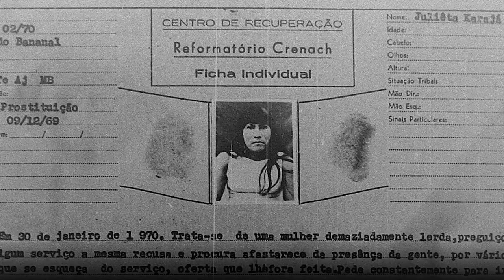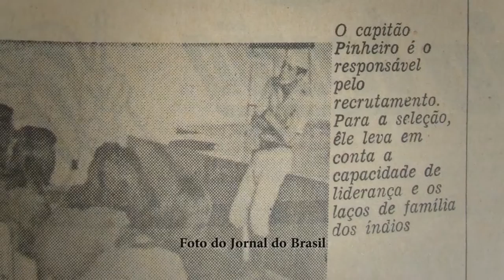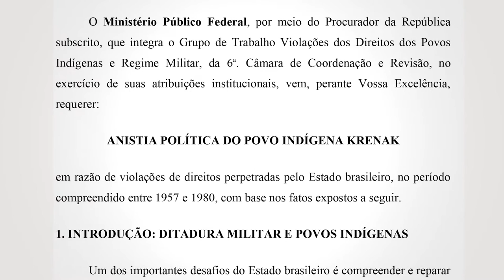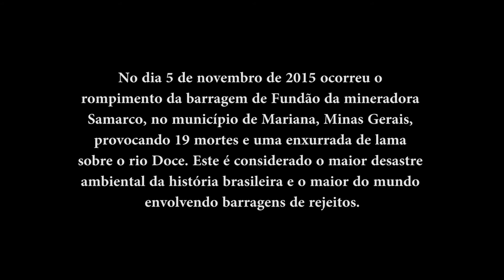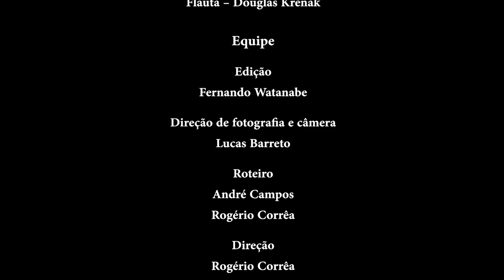Reformatório Krenak (2016)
A resistência do povo Krenak de Resplendor (MG) é registrada na videorreportagem “Reformatório Krenak” (de Rogério Corrêa, 2016), realizada pelo Itaú Cultural e pela Procuradoria Regional de Direitos do Cidadão – do Ministério Público Federal – de Minas Gerais.

Criado durante a ditadura militar, o reformatório funcionou de 1969 a 1972. Era um local oficial de prisão, tortura, trabalho escravo e violação de direitos dos indígenas. O processo de degradação da comunidade contemplou ainda a criação de uma guarda rural composta de indígenas, deturpando as características culturais dos Krenak e transformando as vítimas em algozes de seus pares.

Em 5 de novembro de 2015, os Krenak foram atingidos pelo maior desastre ambiental brasileiro: o rompimento da barragem de Fundão, reservatório de rejeitos de mineração – controlado pela Samarco – em Mariana (MG). Foram 50 milhões de metros cúbicos de lama tóxica despejados na bacia hidrográfica do Rio Doce, que abrange 230 municípios. A devastação deixou 19 mortos e atingiu, entre outros, a comunidade Krenak de 400 pessoas, que vive em 4 mil hectares à margem esquerda do Rio Doce.

Atualmente, o povo reivindica uma revisão territorial de suas terras demarcadas com a adesão da área de Sete Salões – conjunto de cavernas considerado por eles terra sagrada –, além de seu direito à vida.

“Reformatório Krenak” foi exibida pela primeira vez ao público durante o Seminário Balanço de um Ano do Rompimento da Barragem de Fundão, organizado pelo Grupo de Estudos e Pesquisas Socioambientais, da Universidade Federal de Ouro Preto (Ufop), para discutir e analisar temas, pautas e estudos relacionados ao ano posterior ao desastre ambiental de Mariana.

Vídeo com opção de legendas em inglês e espanhol.

Realização/ Production/ Realización:
Itaú Cultural e Ministério Público Federal - Procuradoria Regional dos Direitos do Cidadão em Minas Gerais